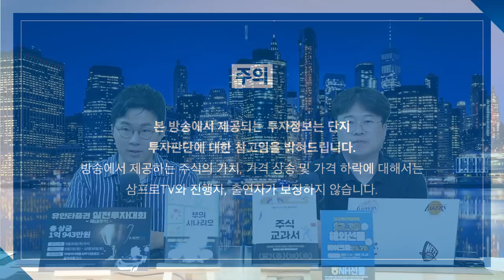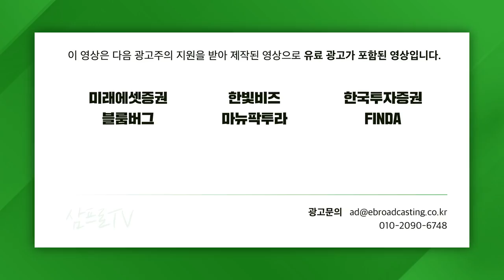[글로벌마켓 브리핑] 팬데믹 이후 성장산업, 애드테크를 주목하라! f. 미래에셋증권 최홍석 선임매니저